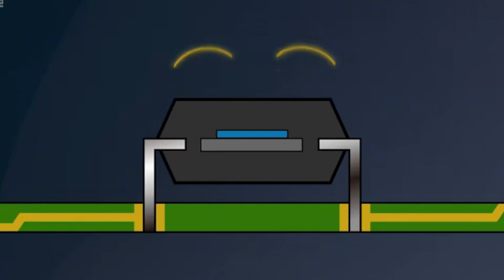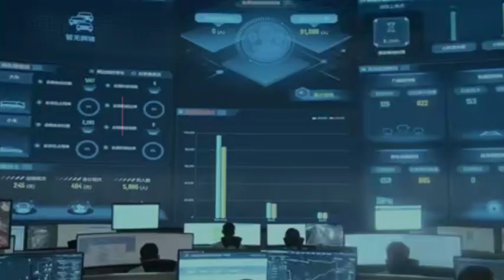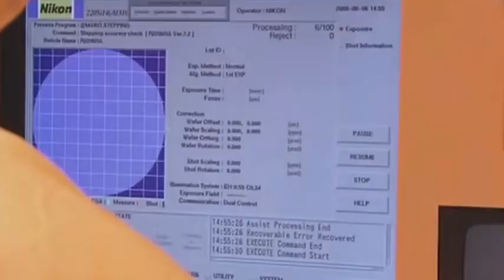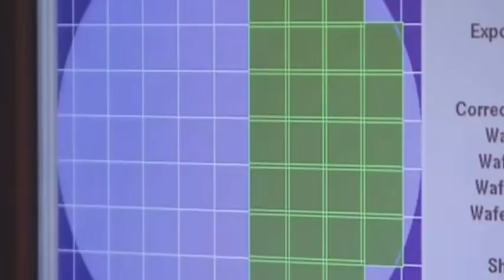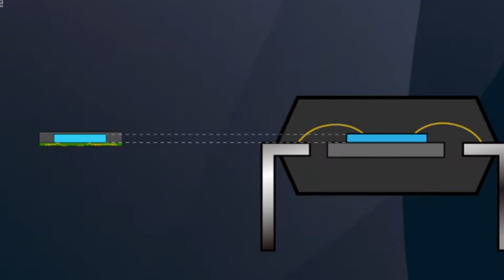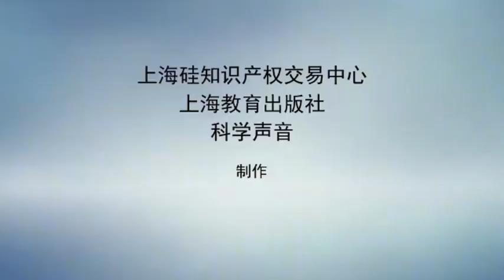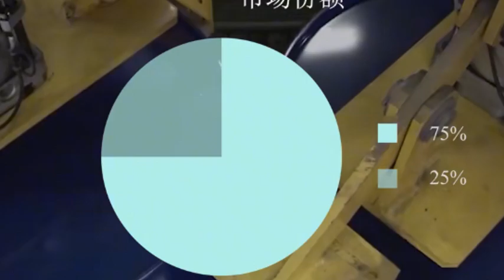China's first silicon photonic chip trial production line is used, and mass production is in sight.